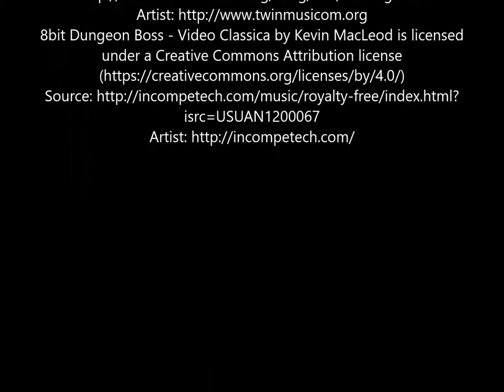Man Vs Bottle (Labor Day Sneak peak)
Had to do a Short for this it was pretty funny!

SOUNDTRACK

Galactic Damages Sting- Jingle Punks